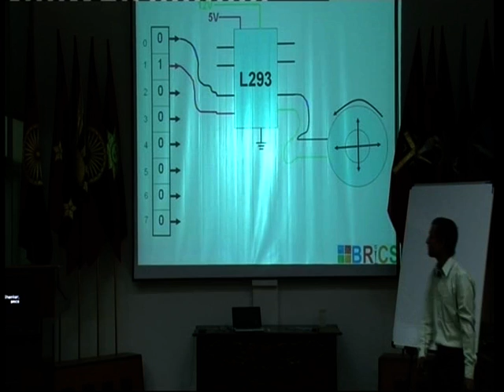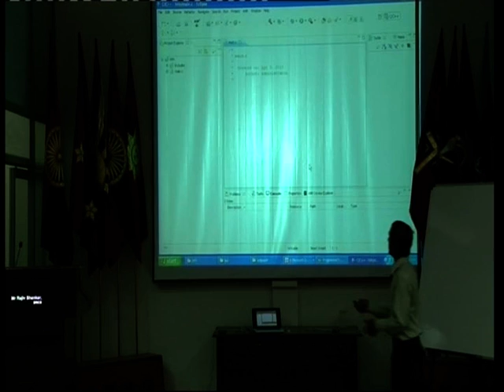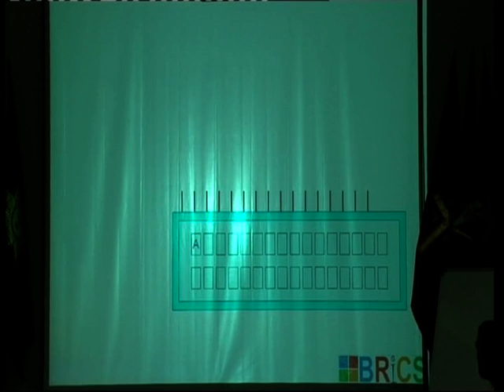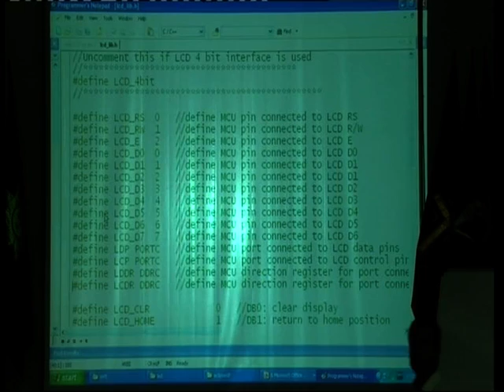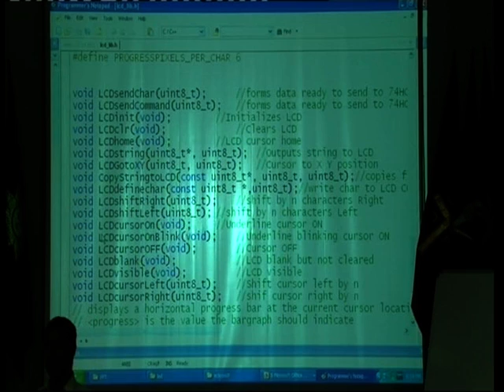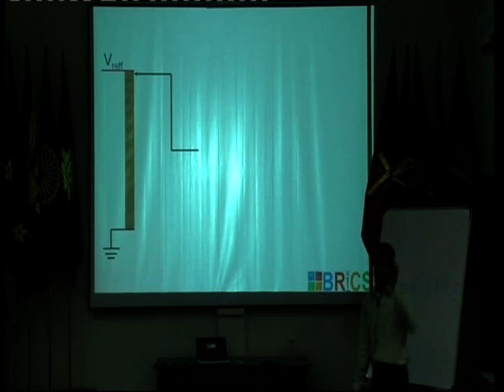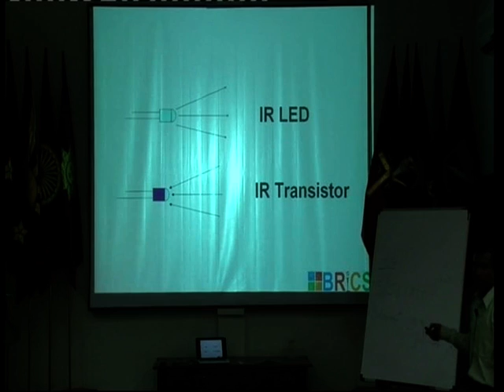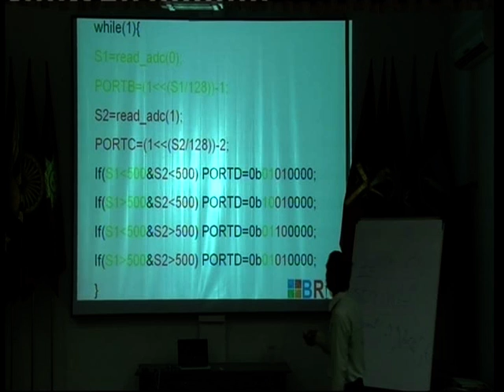L2 Embedded AVR Lecture By Rajiv @ Army Cant Indore on 5-4-11